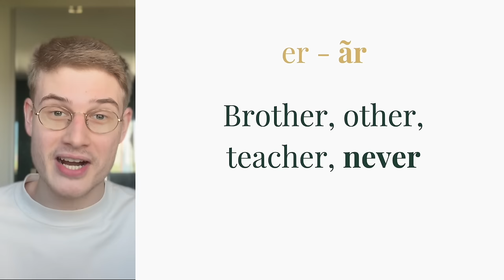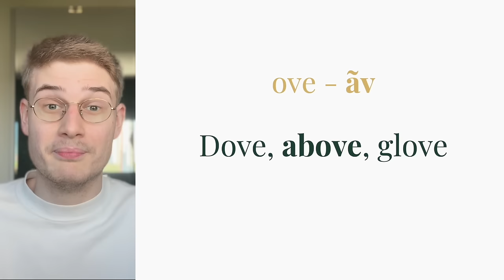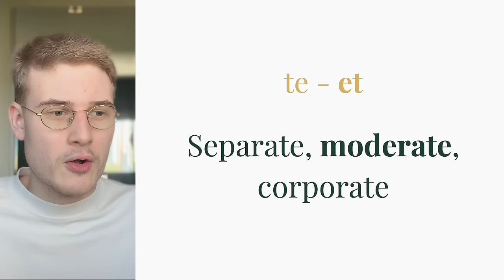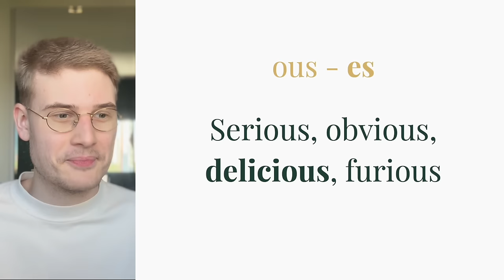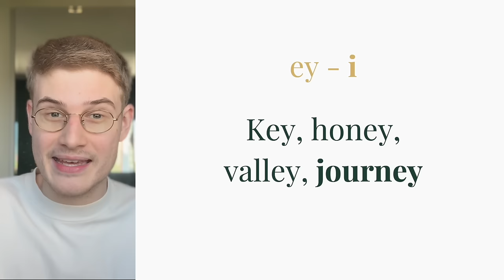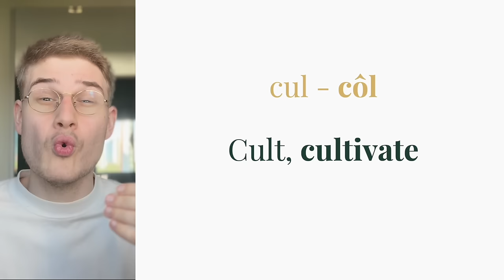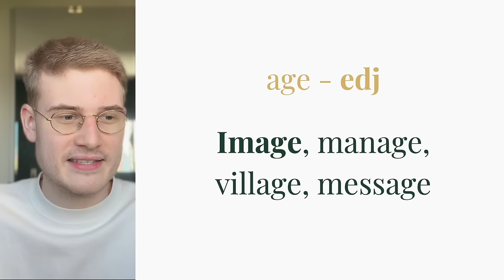15 Palavras Que Você Fala Errado em Inglês